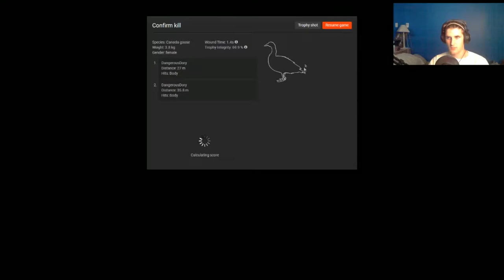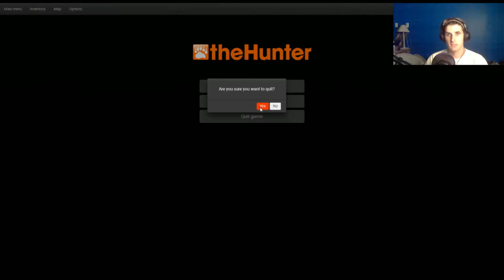TheHunter Goose Hunting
Hey guys! Games a lot of fun! first take at it in over a year.

Be sure to check out my twitter for video updates or just to talk!